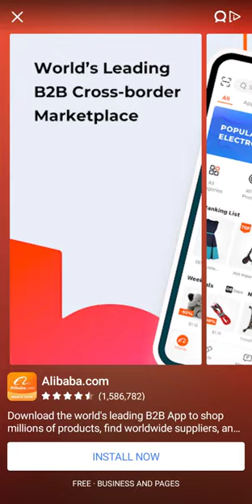Dance Monkey Tones